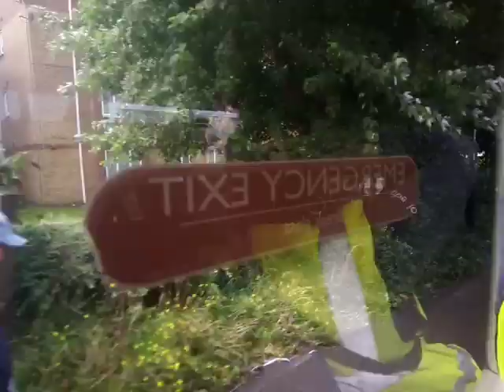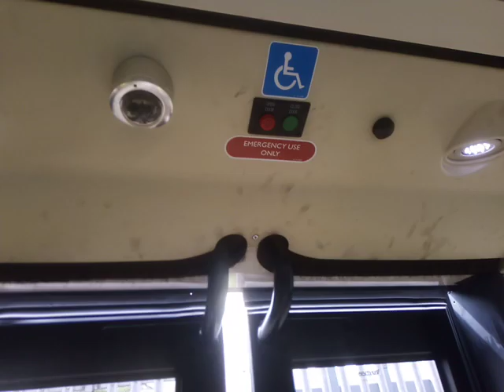GAL OM6 On Bus Route 455 Part 2